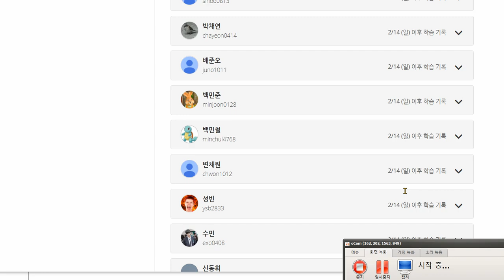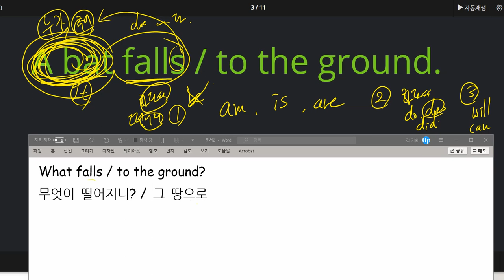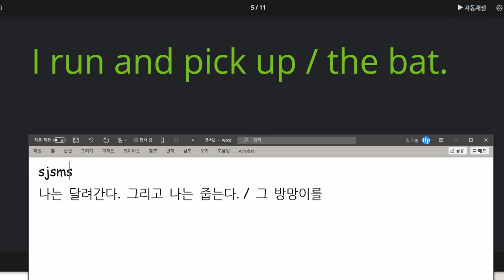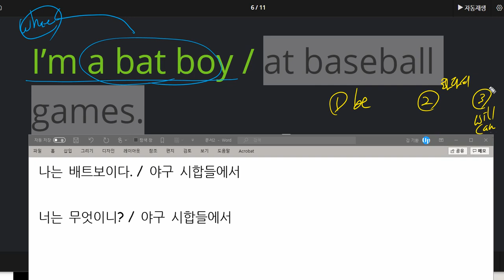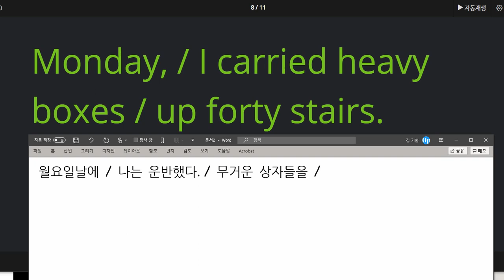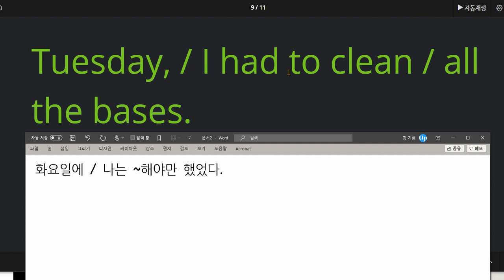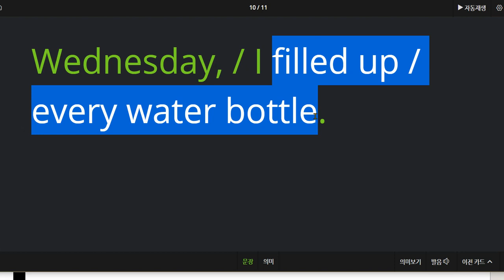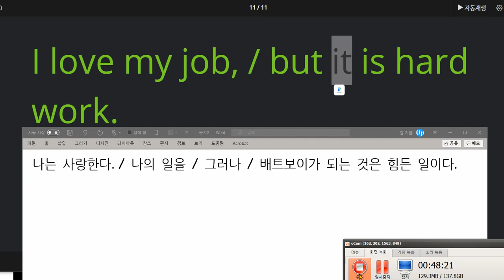박채연 2021 02 22 읽기연습